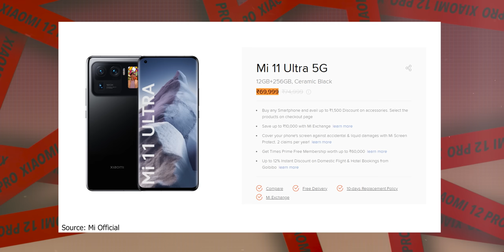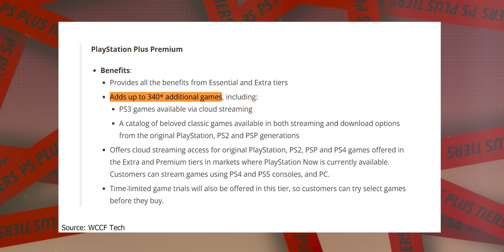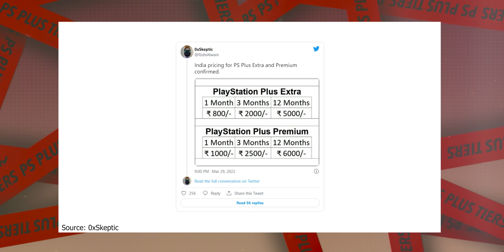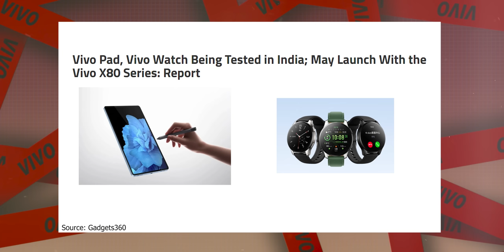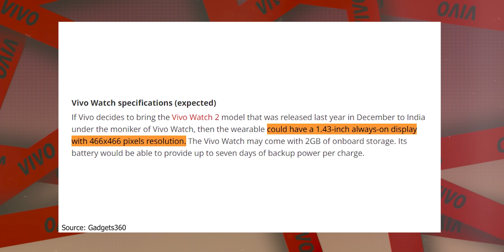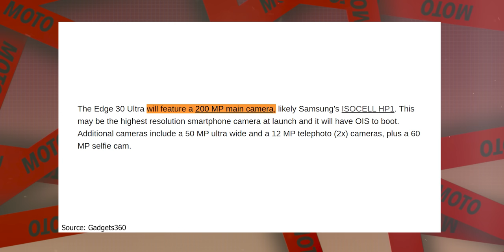Xiaomi 12 Pro Coming Soon to Take on OnePlus 10 Pro | Tim Cook Has A Stalker | Re-Tech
This week's most interesting news is the

Video Highlights
00:00 Intro to News 1
00:44 Xiaomi 12 Pro India Launch
01:37 Blackshark 5, 5RS, 5 Pro Launched
02:54 PlayStation Plus New Tiers
04:19 WTF Headline of the Week
04:58 Pixel 6a Retail Box
05:30 vivo Pad, vivo Watch India Launch
07:02 Moto Edge 30 Pro Ultra Leak
07:40 Conclusion